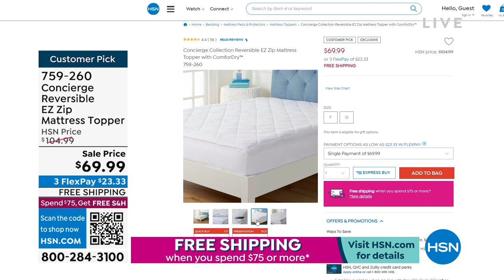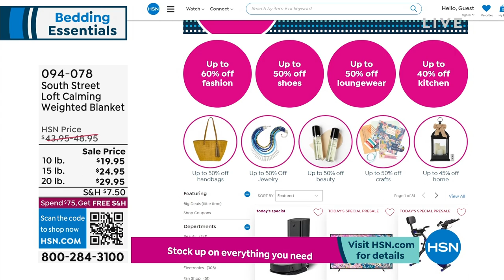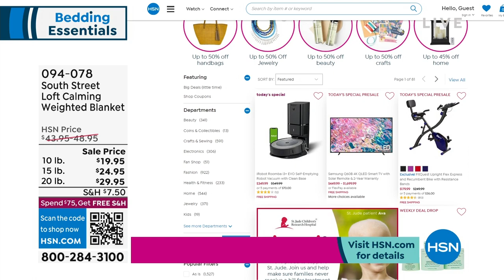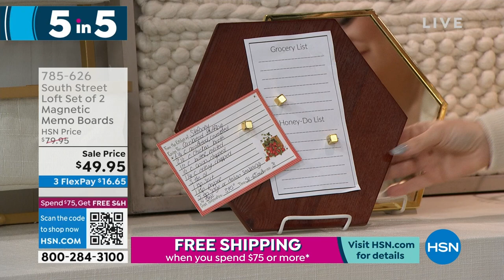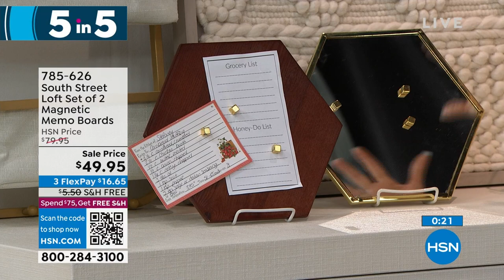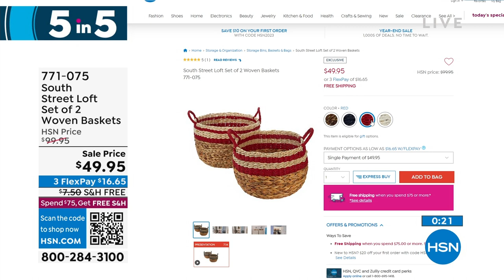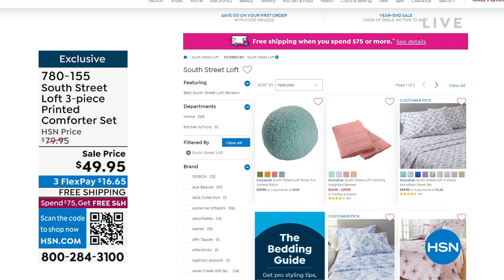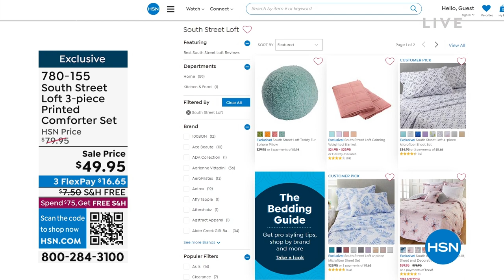HSN | Bedding Essentials featuring South Street Loft 12.26.2022 - 11 PM